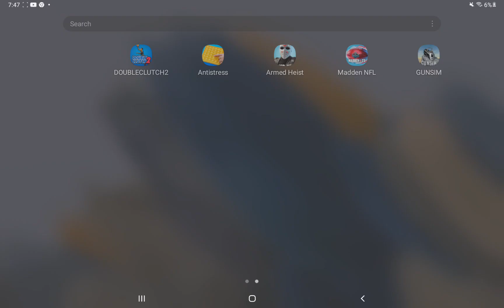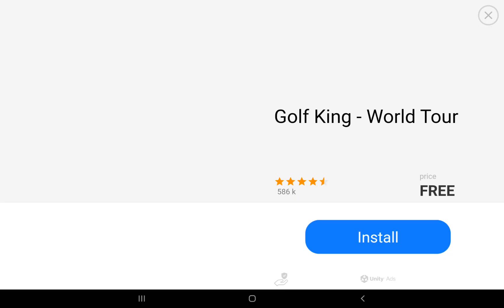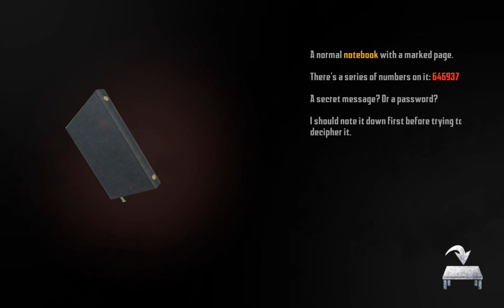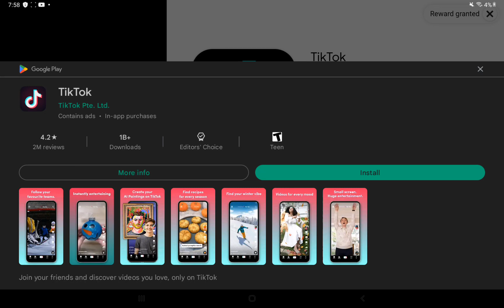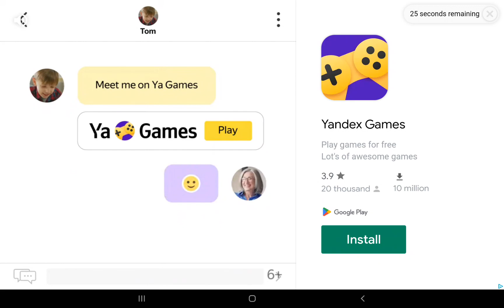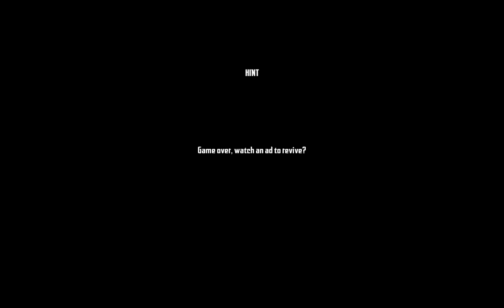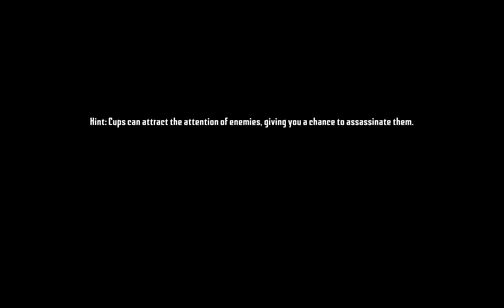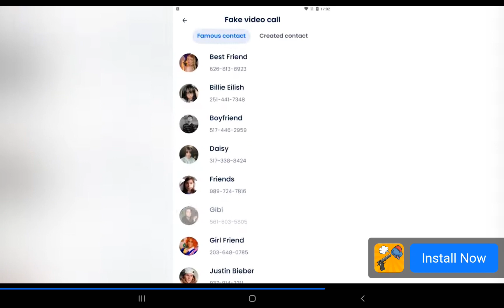endless nightmare part2